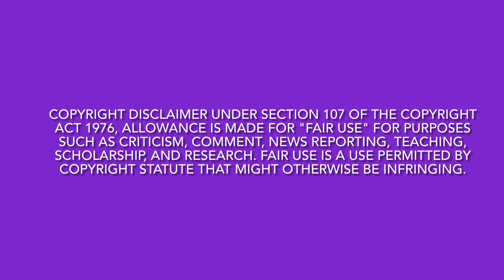(Review) The Real Housewives of Potomac | Season 8 , Ep. 11 | First Come, First Served